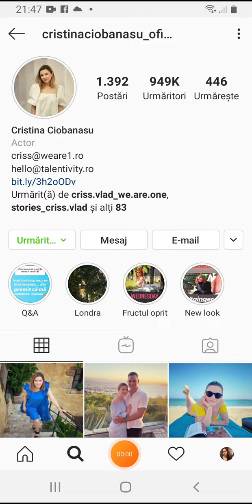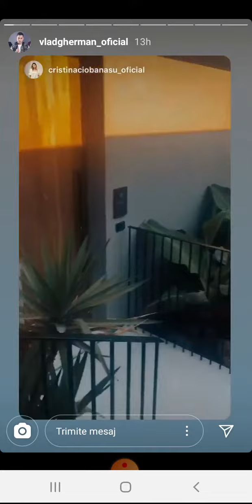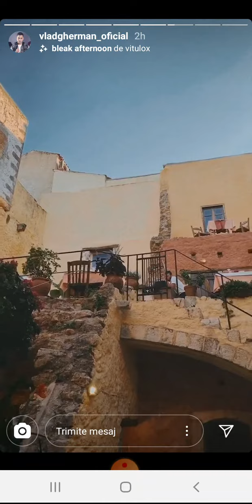Criss si Vlad Gherman